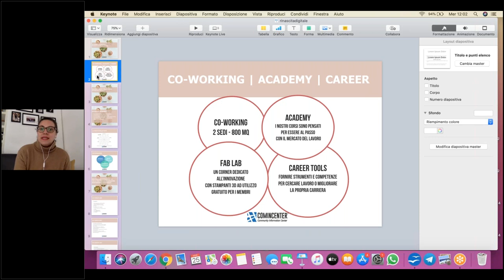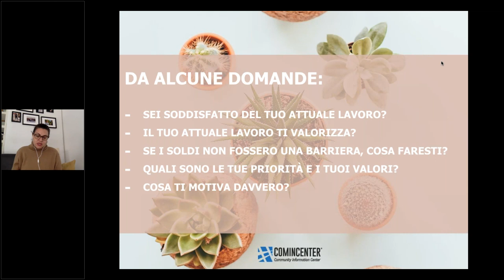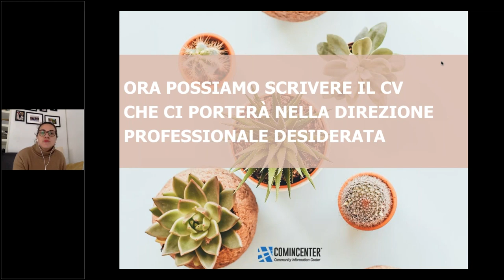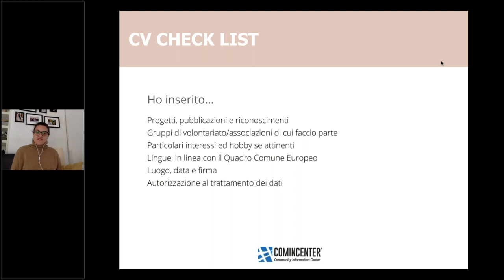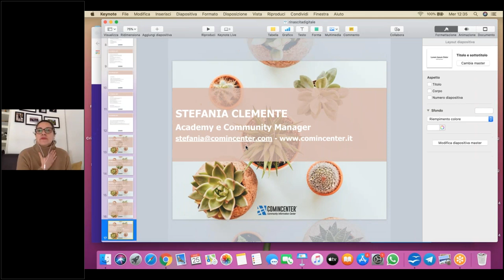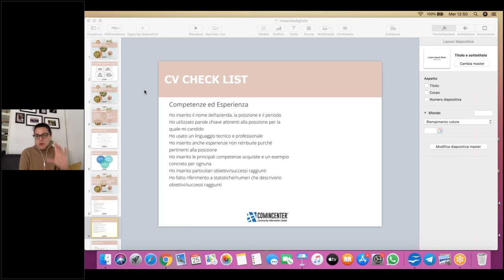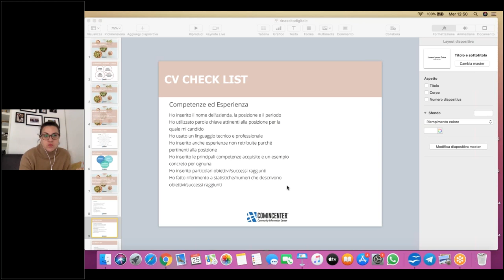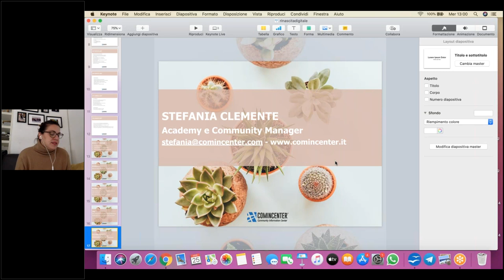Stefania Clemente - 10 Spunti per riscrivere il tuo CV - Rinascita Digitale DAY 8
L’intervento vuole essere una pillola del Career Tools che il Comincenter realizza e si propone di fornire 10 spunti utili per scrivere il proprio CV e darsi nuove opportunità e prepararsi a ri-cominciare. Che sia una carriera da intraprendere, da rilanciare o trasformare, oggi abbiamo il tempo di riflettere su chi siamo, cosa vogliamo e cosa siamo capaci di fare e questo ci può aiutare a rilanciarci!